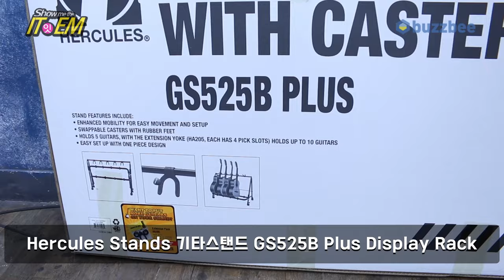[Show me the ITEM 1170회] Hercules Stands 기타스탠드 GS525B Plus Display Rack